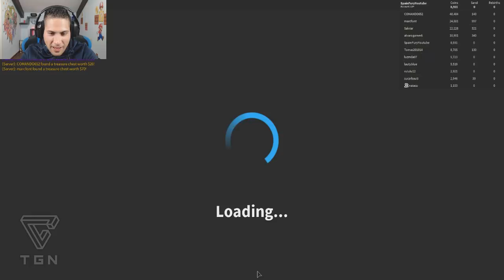COMPRO LA ASPIRADORA + GANAR MONEDAS FACIL - Treasure Hunt Simulator en Roblox | TGN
COMPRO LA ASPIRADORA + GANAR MONEDAS FACIL - Treasure Hunt Simulator en Roblox

Recuerda que dos veces al mes ITOWN estará subiendo gameplays a nuestro canal! Además, todos los meses tendremos ANIMACIONES de tus youtubers favoritos!

Requisitos: 10k de views en todo el canal, 7.500 en los últimos 30 días y no tener strikes.